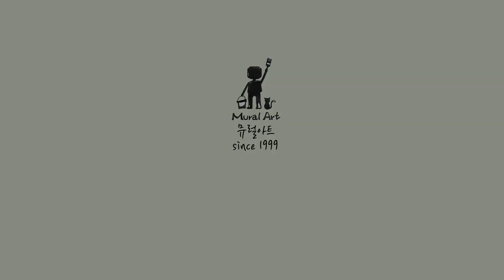고양이 사방치기, 달팽이 놀이, 오징어 놀이 페인팅 -양주 율빛초-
양주 율빛초등학교 바닥 놀이 페인팅
발 주 : 율빛초등학교
디자인, 계약, 시공, 관리 : 뮤럴아트 황성보
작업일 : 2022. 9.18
작업배경 : 2022 어디든 놀이터 바닥그림 지원사업
                  (경기도 교육청 & 초록우산 어린이재단)